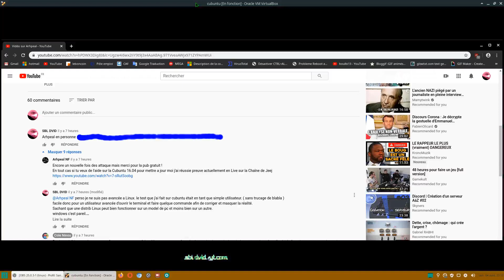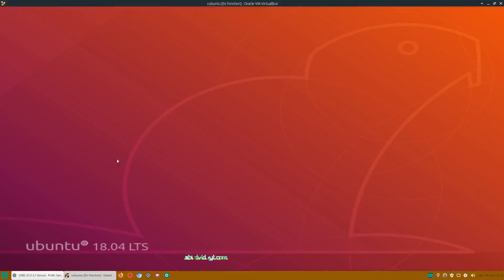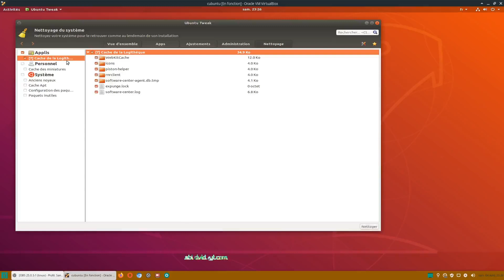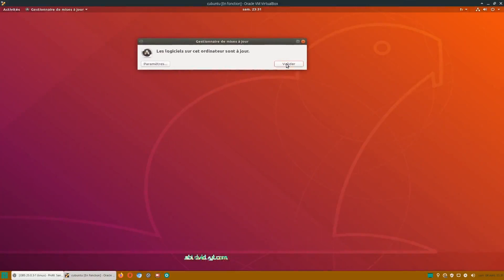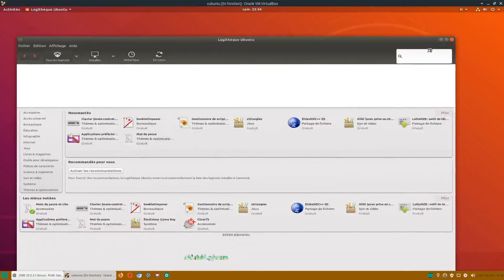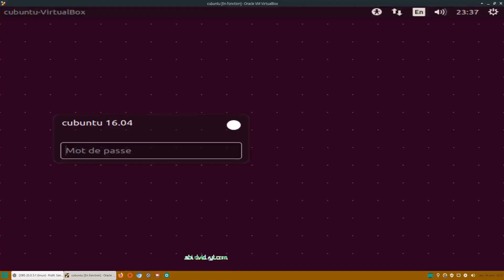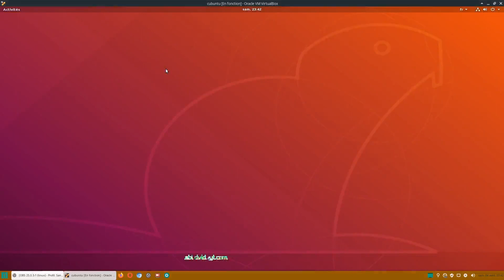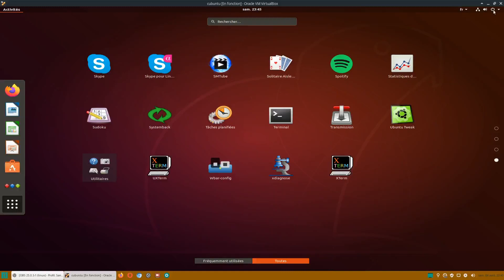CUBUNTU 16.04 après update 18.04/ verdict/ part 4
résultat de fin de migration de 16.04 a 18.04 et mon avis.

j'ai pu accédé a la cession en sélectionnant l’environnement de bureau ubuntu.
ceci a l'air d'aller mais je ne peut tout contrôler du bon fonctionnement.
l’accès a la cession au bureau cinnamon ne veut pas ce faire.
sur la version cubuntu 16.04 le bureau par default est cinnamon.
je vous rassure celui qui a tester ceci de son cote ( Arhpeal NF et PentiumMMX133MHz ) ont eu les même soucie que mes test. ( malgré son com lisible au début de cet vidéo )
de mon cote aussi j'ai record mais un peut trop tard afin de faire voir leur test a ceci.